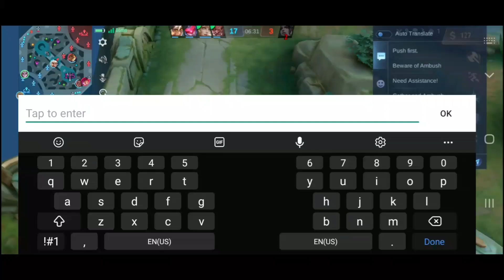Dyrroth_nag practice sa Rank mode!pina_iyak😭si zilong🤣mlbb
Online gaming
Online games
Chooxtv
Bulldog
Takuyaki
General zx
Gameplay Proplayer
Katsuo
Gaming CEDXVI
ALJUICE TV
INUYASHA
KulapOo
ML DiscopleGaming
Insection
Jin
OzaRess
Braxy
EXE studio
Hypebits TV
Kujie Yasar
Kanijoe
Tan-Tan Gaming
Lian TV
Fuego gaming
Creamson
BADS GAMING
Crazy Moves
J.O VLOGS
Val santos matubang
Kalingap rab
Virgelyn cares
Mr.bente boy
Wildlife ph
Techram
Pugong byahero
Pobreng vlogger
Rene oc
Japer sniper official
Harabas
John riot
Louie tv
Kanuto
Romzel tv
Kuya noli
Jox mtv
Franztar
Borre fam
Richard rafael tv official
YT ZAN goku